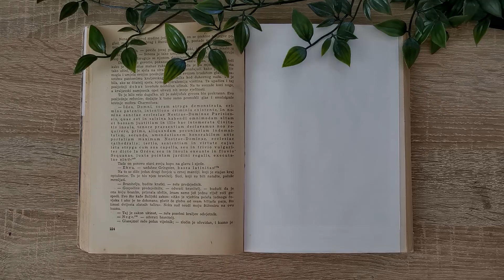How to turn old lamp shade into new fun room décor - Watercolor Art Lamp DIY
Today we are turning this old lamp shade into cute little art piece. Do you like it?

I used:
- Fabriano 300 g/m2 paper
- Staedtler Watercolor Tubes
- Neva Palette Sonnet Watercolors (they rebranded into Nevskaya Palitra)
- some very affordable paint brush from local hobby art shop